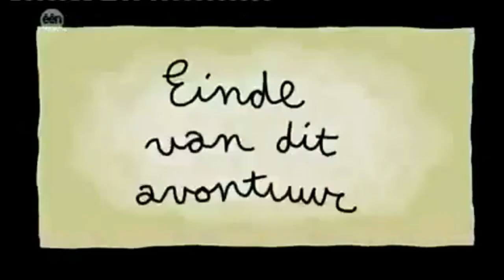Hitler wil naar Olga gaan (Der Untergang Dutch Voice-Over)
kleine voice-over van de zeer bekende scène uit de film Der Untergang. Editing gebeurd door mij (karikthething) met veel dank aan CarnifexDVL en Maxim Goethals voor hun steminspraak.
Dit is het origineel BTW.